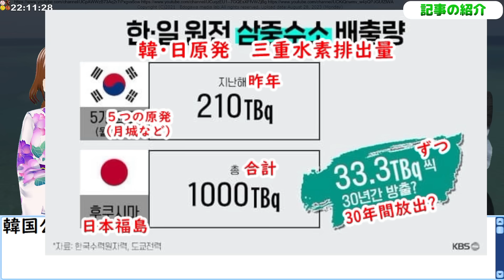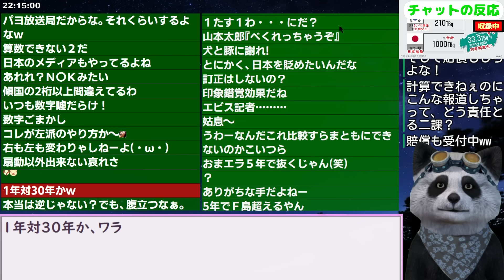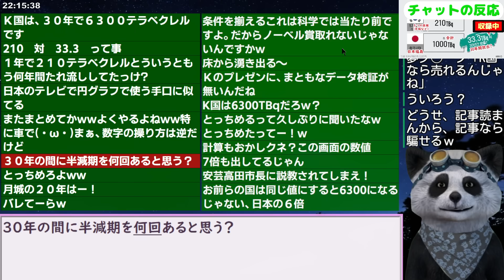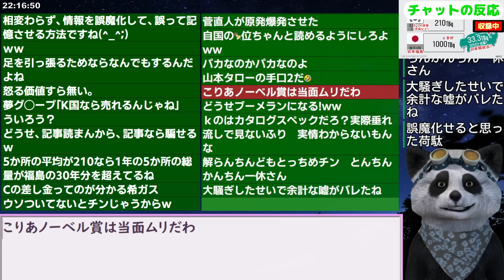韓国公営放送がヒドい扇動報道をしてしまう！【海外の反応 スレまとめ】